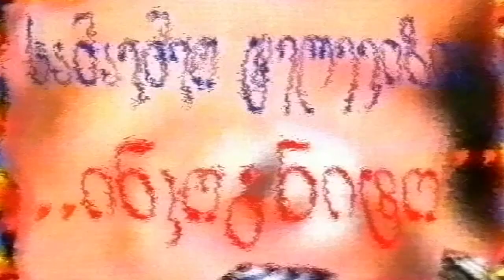ტელევიზია ,,ინკოგნიტო,, წარმოგიდგენთ...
,,ინკოგნიტოს,, 1 კურსის აღსაზრდელის და117 სკოლის 9 კლასის მოსწავლის მიერ დაწერილ თემას ( გააცოცხლეთ თოვლი ).